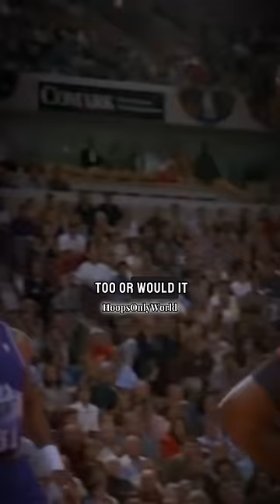Anthony Edwards Said This About MJ 🤯